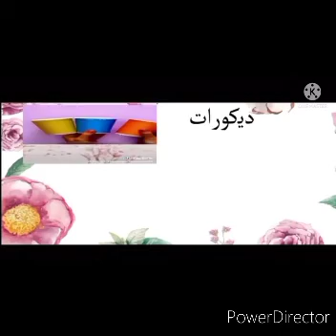Easy crafts😍DIY home decoration ❤تعليقة حائط